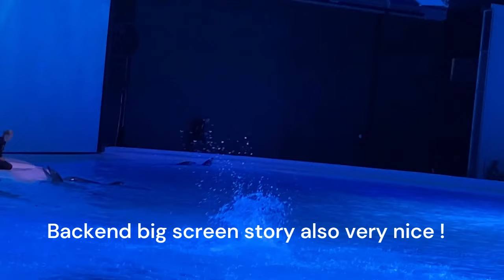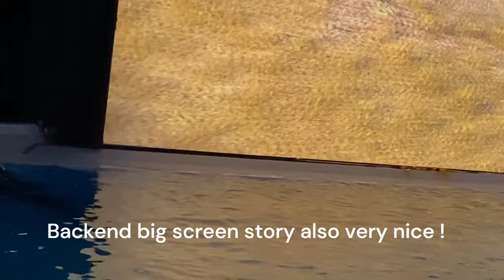Hope 2 || Kolmården Wildlife park 2023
Kolmården Wildlife Park (Swedish: Kolmårdens djurpark) is a zoo that opened in 1965 overlooking Bråviken bay in Sweden. It is the largest zoo in Scandinavia, includes the first dolphinarium in Scandinavia, which opened in 1969 and has daily shows, and the world's first cable car safari. The wildlife park also has a birds of prey display and a seal show. In the Marine World area is a roller coaster called "The Dolphin Express". Another, larger, roller coaster in the park is Wildfire.

History
The zoo was conceived in 1962 by Ulf Svensson as a means of reviving the Kolmården Municipality, and was opened in 1965 with 210 animals in residence.[6]

The polar bear facility opened in 1968 with six polar bears—one of the largest polar facilities in the world. The dolphinarium opened in 1969, and in 1972 the zoo became home to brown bears. 1972 also saw the opening of the drive-through safari park, as well as the Tropicarium, which exhibited snakes and crocodiles, Located outside the entry of the zoo.[6]

In 1993, the zoo opened Dolphin Lagoon. In 1997, the zoo was turned over from municipal ownership to private ownership. Bamses värld, devoted to the cartoon character Bamse, was opened in the following year.[6]

Parks and Resorts Scandinavia took over operation of the zoo in 2001 and has since been making many changes. Tiger World, where visitors can get "scary close" to tigers, was completed in 2007, and in 2008, the dolphinarium was extended into a new Marine World. In 2009, a family friendly roller-coaster called "The dolphin express" (Delfinexpressen) opened in Marine World.[3]

In 2006, a baby gorilla was born at Kolmården for the first time in history, making its birth the first of its kind in Sweden. The gorilla, called Enzo, was not accepted by his mother during the first period of his life and the zookeepers had to nurse him. Enzo was later reintroduced to his family, and in 2009, Enzo got a brother, called Echo.

The safari park that originally opened in 1972 was closed to drive-through visitors in 2010, but was replaced by a low-going cableway in 2011, called "Safari". The attraction consists of five areas with different themes and animals: